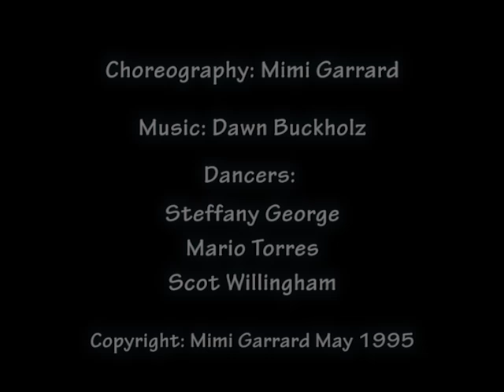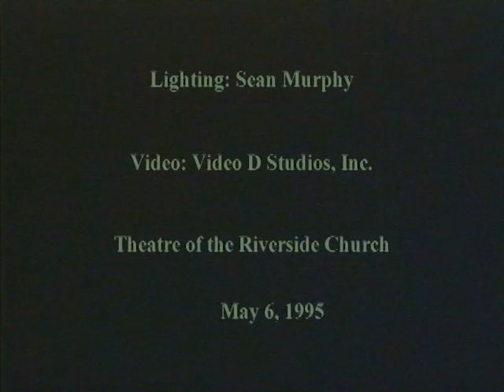"Potpourri"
"Potpourri", choreographed by Mimi Garrard had its premiere at the Theatre of the Riverside Church May 6,1995.  It was the 30th anniversary concert of the Mimi Garrard Dance company.  It featured the music of Dawn Buchholz and the dancers, Steffany George, Mario Torres, and Scot Willingham.